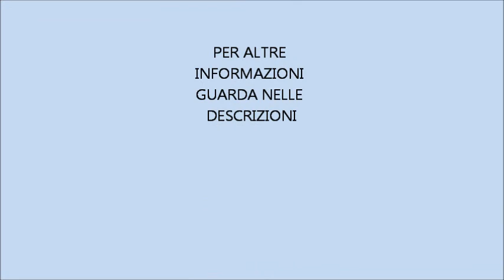VIDEO INTERVISTA A "MARTINA MAZZEO"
Video intervista alla scrittrice Martina Mazzeo.

Nel video si parlerà di lei e del suo romanzo "Diario di una studentessa in Erasmus"

Sinossi:
Finalmente è arrivato per Ginevra il momento di trasferirsi a Innsbruck, una città tranquilla appena oltre il confine italiano, e vivere l’avventura che sognava da mesi: l’Erasmus.
Ben presto Ginevra scoprirà che la vita di uno studente in Erasmus non è fatta solo di corsi universitari da seguire al mattino e feste la sera, come invece immaginava.
L’Erasmus si rivelerà un’occasione per crescere e per imparare che con un po’ di determinazione, coraggio e le persone giuste accanto, è possibile affrontare non solo le piccole sfide quotidiane, ma anche ciò che improvvisamente minaccia la sua permanenza all’estero.
É proprio la studentessa protagonista di questa storia a raccontare con tono ironico le sue avventure, il percorso di crescita di chi si ritrova per la prima volta lontano da casa, e l’amore, quello che ha il potere di far guarire e infondere coraggio.

Link dedicato: